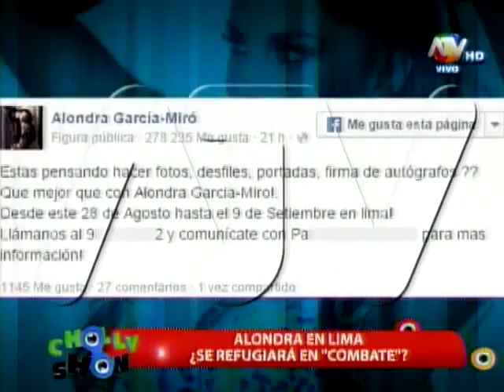CHOLLYSHOW: ¿Alondra García Miro volverá a Combate?